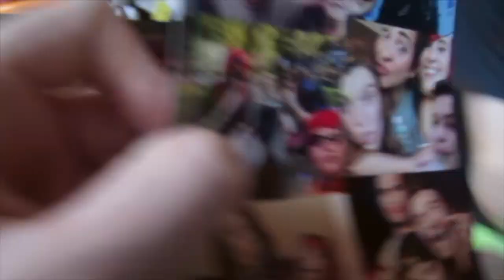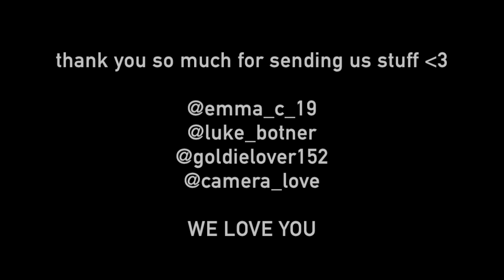CARLY GOT ENGAGED AND WE DIED | Carly & Erin Vlogs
In this vlog we may or may not meet Bradley Cooper, Carly gets engaged, and we get in the Christmas spirit. New video Tuesday!

Erin Gilfoy:
Vine: Erin Gilfoy

Carly Incontro:
Vine: Carly Incontro